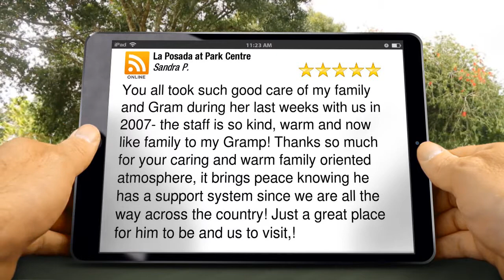La Posada at Park Centre Green Valley Great Five Star Review by Sandra P.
New Review

You all took such good care of my family and Gram during her last weeks with us in 2007- the staff is so kind, warm and now like family to my Gramp! Thanks so much for your caring and warm family oriented atmosphere, it brings peace knowing he has a support system since we are all the way across the country! Just a great place for him to be and us to visit,!

La Posada at Park Centre
350 E Morningside Rd
Green Valley AZ
85614